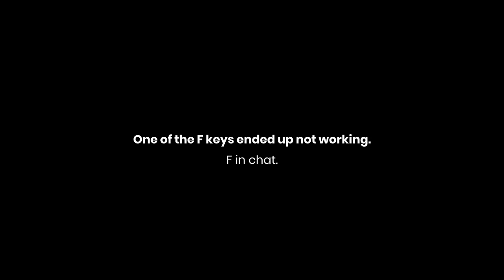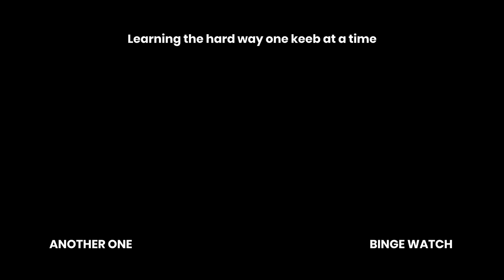The RGB Racer Build (GMMK TKL + Everglide Aqua Kings)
This one was originally Mclaren themed but all the F keys are now custom keycaps from MaxGaming to represent the 10 teams in 2022 F1 Racing. The original board I had in mind also didn't work out due to a hotswap socket incident. Ended up with a GMMK full size to complete the build.